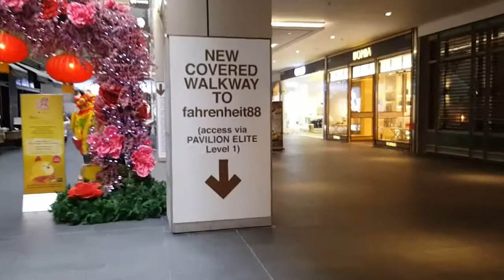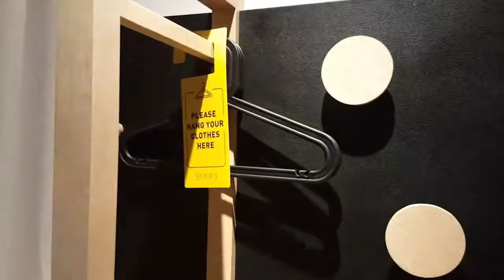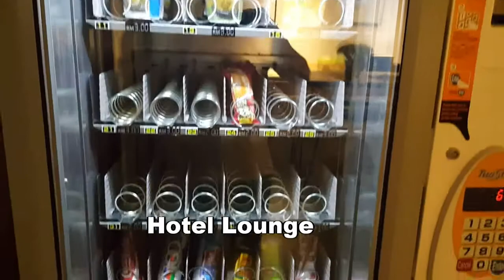Gold3 Boutique Hotel, Kuala Lumpur, Malaysia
Gold3 Boutique Hotel

Address: Lot B5, Fahrenheit 88, 179, Jalan Bukit Bintang, 55100 Kuala Lumpur, Wilayah Persekutuan Kuala Lumpur, Malaysia

This is a fairly new hotel.  Room though small but is adequately okay for 2 of us.  Booked the Deluxe Twin Room with attached bathroom and window at MYR178 for one night.  Two single beds.  No breakfast.  Check-in was fast.  Need to pay MYR50 as deposit which is refundable upon check-out.  24 hour front desk service.  Wifi was okay.

Facilites include air-conditioning, safe deposit box which was locked and we did not bother to call the front desk, a kettle, 2 cups, flat-screen TV, free toiletries, hair dryer in the bathroom and bathing towels.

Bathroom includes spray head and rain shower head.  There is a glass panel that separates the bathing and toilet.  Hot and cold water pressure is acceptable.  However, bathroom got flooded while bathing and  there was also an unpleasant odour.

Lift is available.  On the first floor is a small cosy lounge for guests.  A coin operated machine with snacks is available.  A hot and cold water dispenser and a small microwave oven are also provided here.  There is a small washing sink here too.

As most reviewers have mentioned,  the hotel has the advantage of the ideal location.  If you are a fan of old and antique cameras, you will like this hotel.